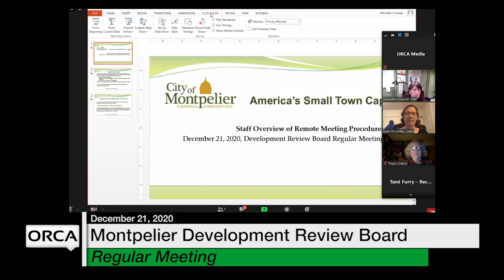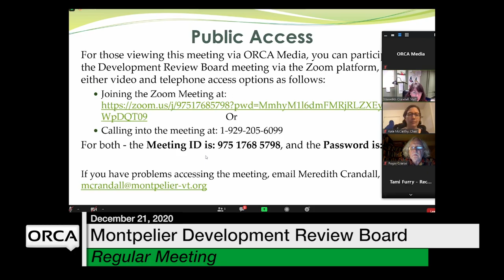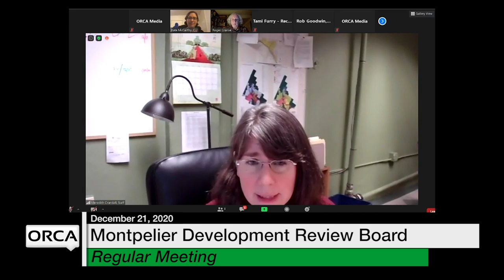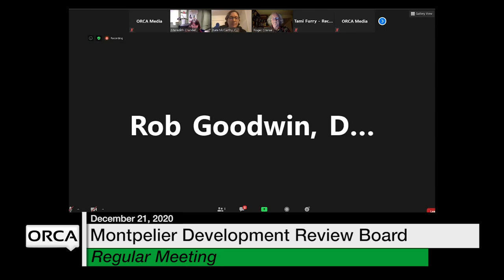Montpelier Development Review Board - December 21, 2020